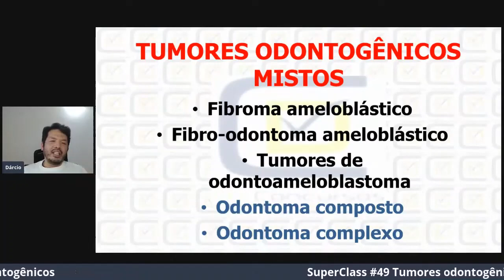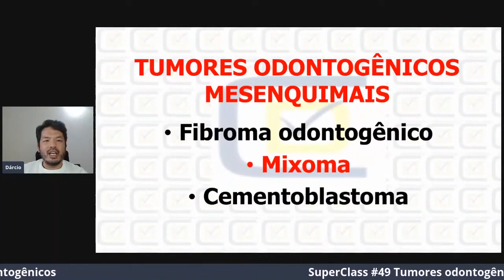Tumores Odontogênicos Mistos- CD Concursos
Neste vídeo o Profª Dárcio Kitakawa da CD Concursos comenta sobre Tumores Odontogênicos

Curso preparatório para Cabo Frio-RJ